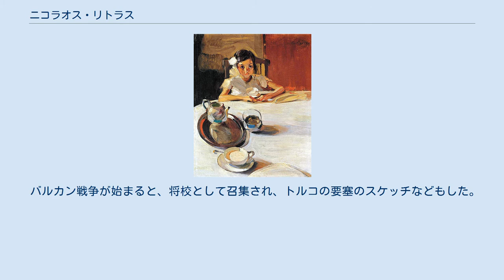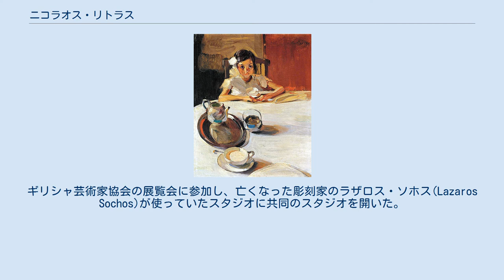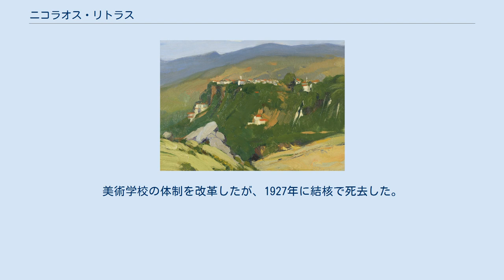ニコラオス・リトラス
ニコラオス・リトラス（Nikolaos Lytras、ギリシア語: Νικόλαος Λύτρας、1883年5月2日 - 1927年12月1日）はギリシャの画家である。
人物画、静物画、風景画を描いた。
 アテネで生まれた。
父親のニキフォロス・リトラスは画家でアテネの美術学校(ギリシア語: Ανωτάτη Σχολή Καλών Τεχνώνς)で教授を務めていた。
1902年から1906年の間、アテネ美術学校で、父親やゲオルギオス・ヤコビデスに学び 、その後、ドイツに移り、ミュンヘン美術院でルートヴィヒ・フォン・レフツらに学んだ。
1912年までミュンヘンに滞在した。
当時ミュンヘンで活動していた表現主義画家たちの集団（「青騎士」と呼ばれることになる）からも影響を受けた。
 バルカン戦争が始まると、将校として召集され、トルコの要塞のスケッチなどもした。
いくつかの勲章を受勲し、アテネに戻り、その後はギリシャで活動した。
ギリシャ芸術家協会の展覧会に参加し、亡くなった彫刻家のラザロス・ソホス(Lazaros Sochos)が使っていたスタジオに共同のスタジオを開いた。
 この時代のヨーロッパでは保守的なアカデミーの権威に対抗する「分離派」の運動がひろがっていて、リトラスは、コンスタディノス・パルテニス(Konstantinos Parthenis)と、ドイツでアカデミック美術を学んできた世代の画家たちの権威に対抗するために1917年に美術集団「Ομάδα Τέχνη」を設立した。
このグループは、イギリス、フランスとの協調を進める有力な政治家（首相）のエレフテリオス・ヴェニゼロスによって支援された。
 父親がミュンヘンで学んだアカデミック美術を教えていた代表的な画家であったが、リトラスは1923年にアテネの美術学校の校長の職をパルテニスと争って、校長に任じられた。
美術学校の体制を改革したが、1927年に結核で死去した。